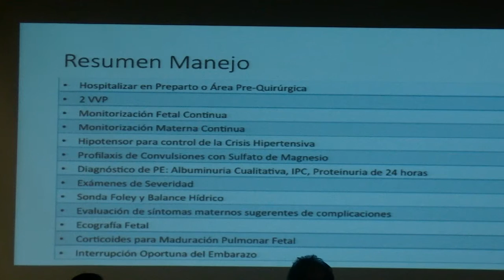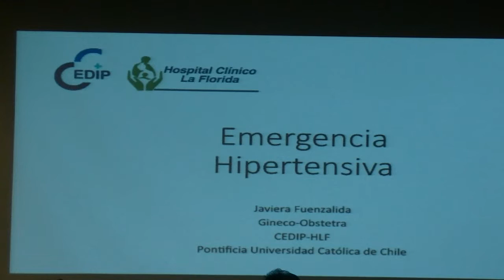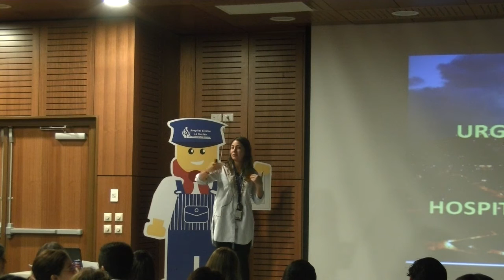4.3 - Jornada Taller Urgencias Obstétricas Cedip-HLF